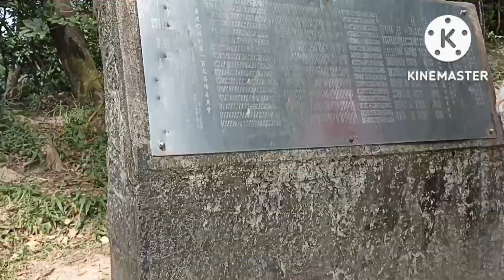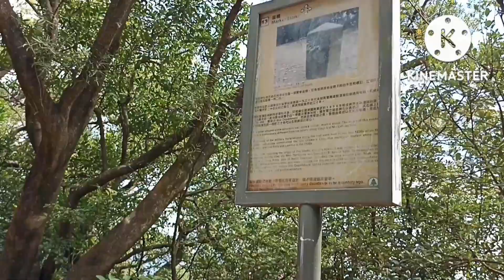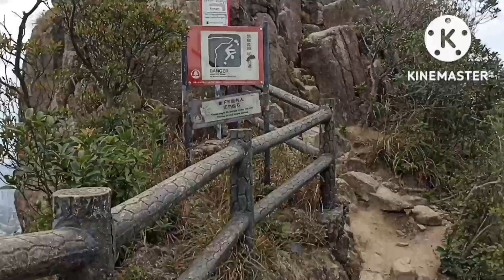Lion Rock Peak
unwind
Great Nature
Hiking
Nature Lover Vlog